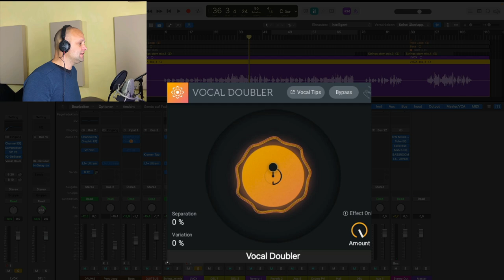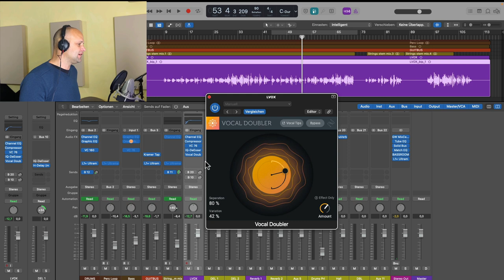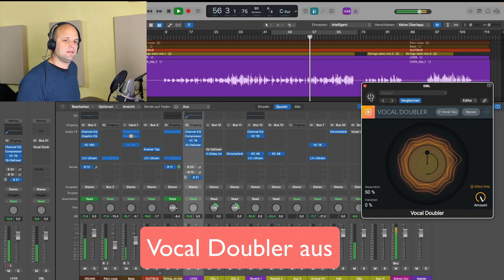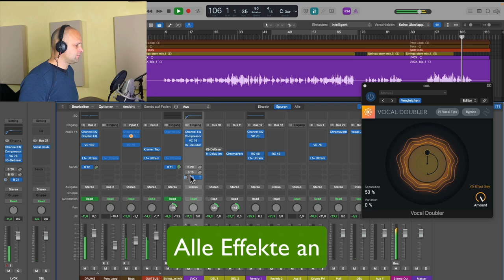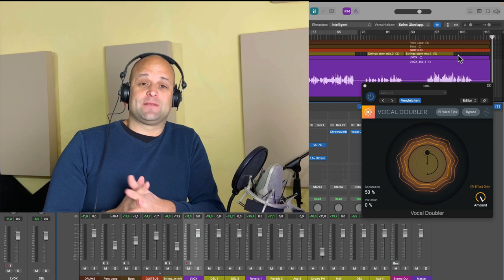Bestes Vocal Mixing Plugin (kostenlos) || Stimme abmischen Tutorial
Profis nutzen zum Gesang und Rap mischen meist eine Kombination aus mehreren Plugins oder arbeiten mit einem bestimmten Programm. Und egal ob du in Garageband, Logic Pro, FL Studio oder Cubase arbeitest, jede DAW hat für das bearbeiten von Vocals eigene Tools wie EQ, Kompressoren und Effekte an Bord. Bedenke beim Abmischen immer dass jede Stimme individuell ist. Es gibt also keine Blaupause für DEN perfekten Vocal Sound.Martin Wolfinger zeigt dir in diesem Tutorial (in deutsch) sein Lieblings Plugin für diesen Zweck, das geschickterweise, auch noch kostenlos ist. So macht Lernen Spass! 😃